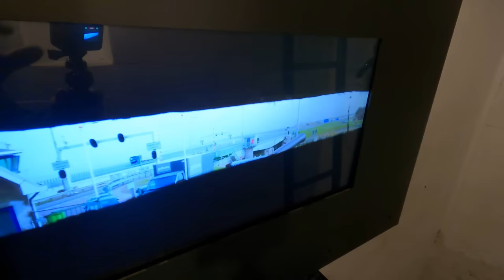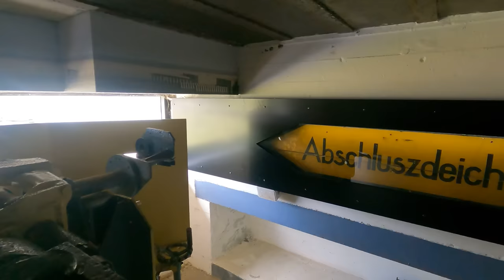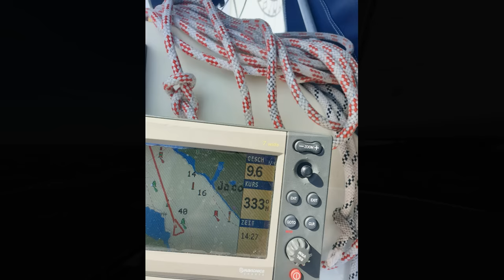#3 Sommertörn 2023 Segeln im Ijsselmeer, Stavoren, Makkum, Vlieland, Texel und ein Orkan...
Zusammenschnitt eines Segel-Sommertörns in den Niederlanden. Ijsselmeer, Waddenzee